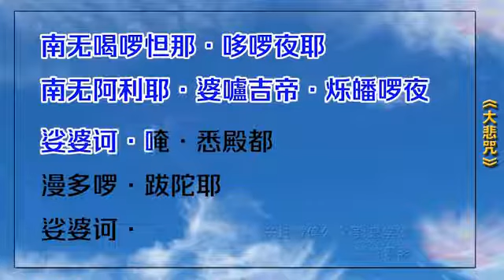《大悲咒》天籁梵音 大悲心陀罗尼经 简体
《大悲咒》